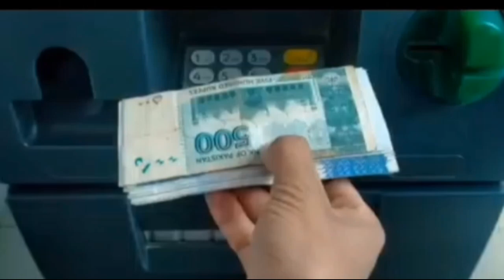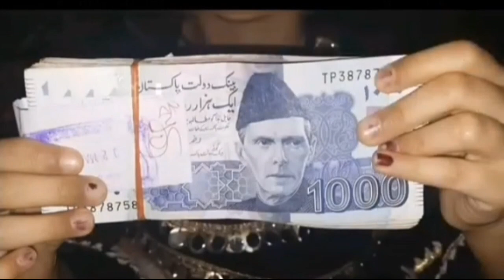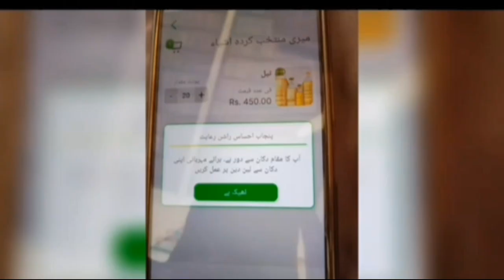BISP New Update 2023 || 8171 Portal Check Online || BISP Qist Start || Shehbaz Sharif || Tech H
hello 👋